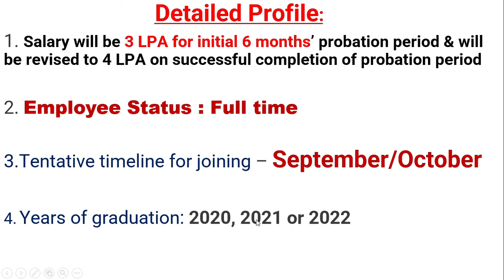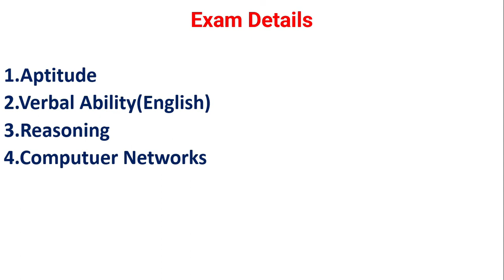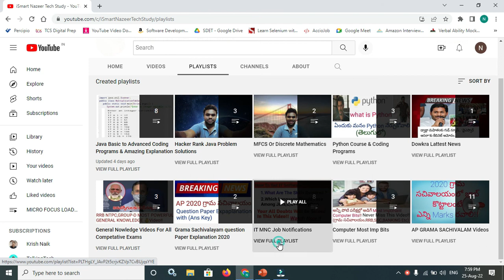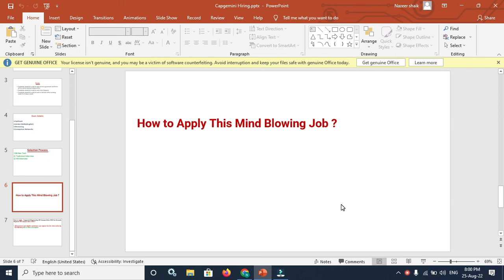Capgemini Engineering Off Campus Drive 2022 for Network Engineer | B.E/B.Tech/MCA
How to Apply Capgemini Engineering Off Campus Drive 2022 ?
Interested and eligible candidates can apply to this drive online by the following